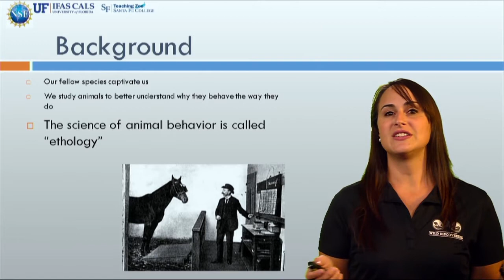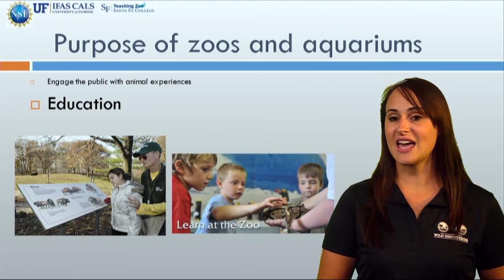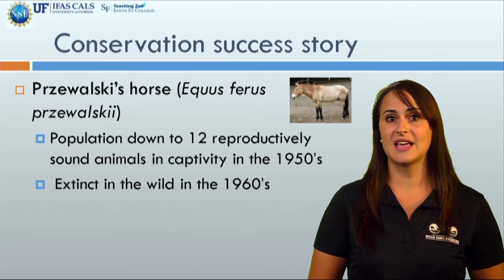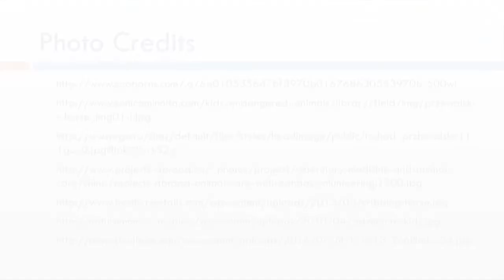Why we study animal behavior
In this video we lay out why studying animal behavior is important.